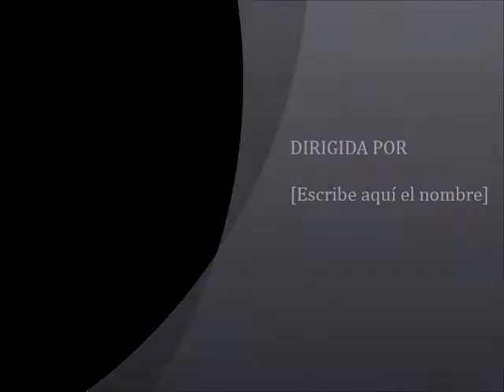Argentina. Acto en Consultado chileno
¡Disolución de Carabineros y desmilitarización del territorio!